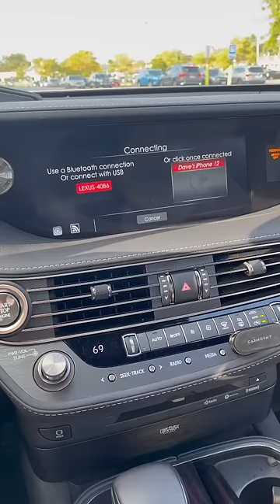Carlinkit 3.0 - Converts wired Apple CarPlay to wireless via USB connection (28 seconds to load)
2018 Lexus LS500  - Cold boot up.
1. It took ~ 17 seconds for the Lexus infotainment to boot up into native maps
2. It took an additional 11 seconds for CarPlay to load

Had dealer update software so it had wired CarPlay first since it wasn't standard in the '18s. Got used to wireless CarPlay in previous car (2019 BMW 330) so I looked around for options. Saw a bunch of other boot up videos on different cars but nothing demonstrated start to finish.

Versus wired CarPlay, this is definitely slower (10 seconds) and there's an intermediate screen (with options) but really, it's not slow.

I will say that wired Carplay can sometimes launch in ~5 seconds so a 27 second launch time is definitely inferior. However, sometimes I'm just too lazy to take out my phone from my pocket. This solves that scenario.

I will add though for Lexus vehicles with the touchpad interface, when you go wireless with this setup, your haptic feedback is missing inside CarPlay. When you go back to Lexus's infotainment to adjust your seat settings for example, you will get that haptic feedback back.

One more new note: There is an audio lag/delay. For instance, when I'm listening to something in Spotify and I hit the the next button...
If wired: The next song almost instantly plays.
If wireless with this setup: There is a ~1.5- 2 second delay before the next song starts